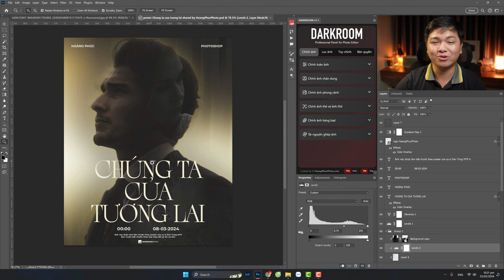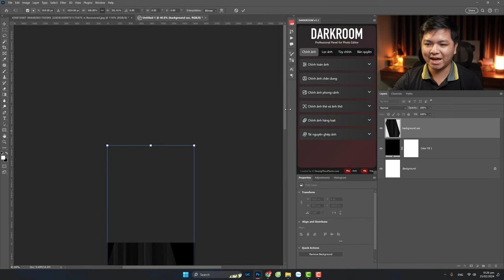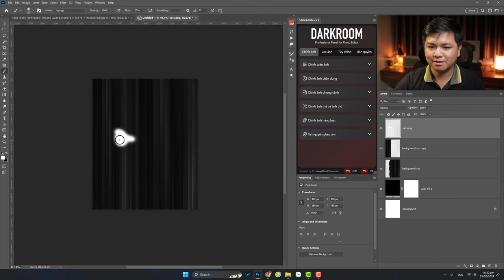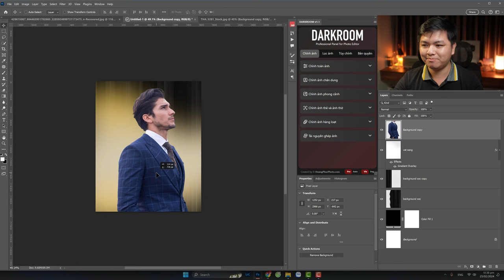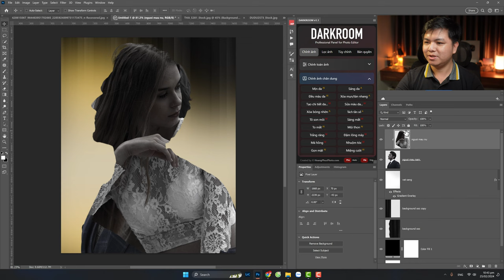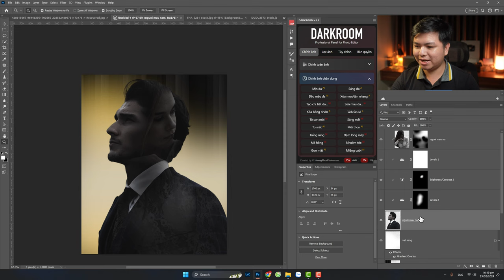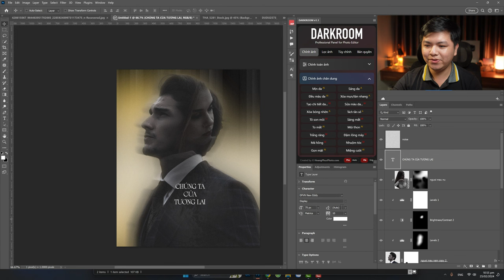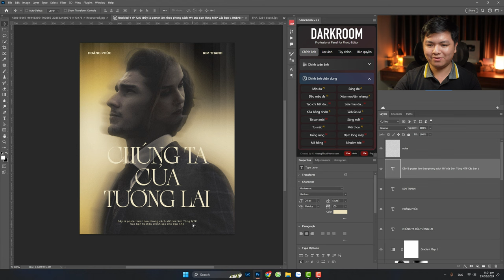Cách design poster Chúng Ta Của Tương Lai - Sơn Tùng M-TP trên Photoshop (share file Photoshop sẵn)